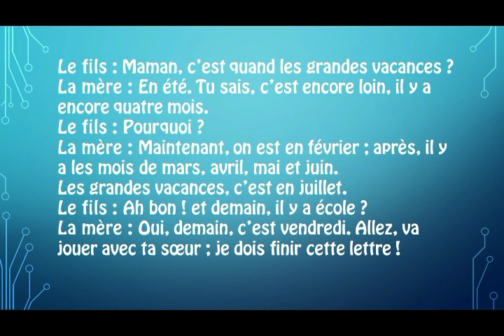dictée 2 "Question d'enfant"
ce vidéo t'aide pour améliorer ta langue française à travers le dictée.